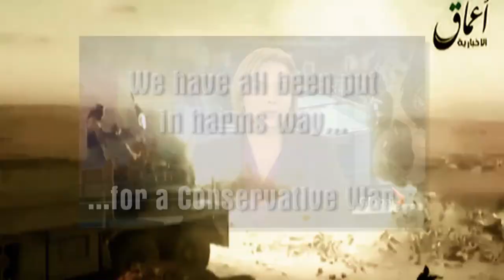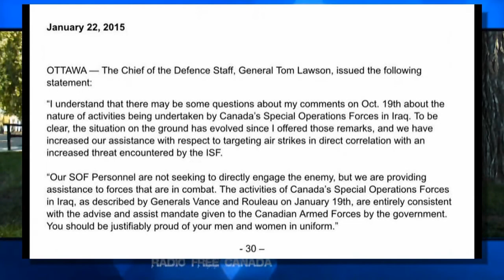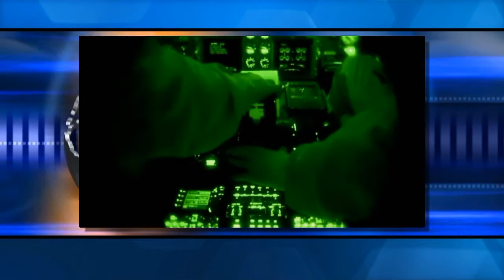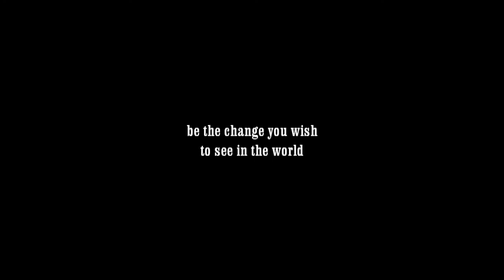Canada at War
Most people don't know we're at full scale war... and out of all the coalition forces facing that great unknown... Canada seems to be the only ones trading shots with the 'enemy'... so we're talking about it.  if things don't start up right away - for some quick clips on;

- The Opposition questioning the details... without response
- The Real Question is why are we there?  What are we doing?
- The Budget thingy - once again proving we have no democracy

There is the truth, there's propaganda, and and then there's mainstream media not being allowed to ask questions that we need answers to - which is why we do what we do.

Please stay tuned as we continue our look at the International effects of Government sponsored terrorism in the form of war, and the way that we're committed to something the vast majority of us never want, without even any real reporting about it in mainstream...

...the Conservatives are a joke - and so is our democracy.  More to come.

Video Radio VR021615_2 - Federal Gov Update
Canada at War - The Conservatives, Fail is an Understatement

Recorded Live in Downtown Kelowna
Edited at Guerrilla Radio Design Studios
Box 20013, Kelowna, BC - V1Y 9H2